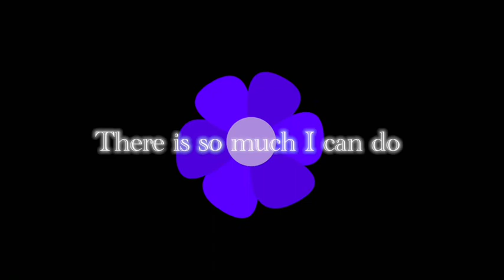We have new editing software!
We have new editing software! Yay!